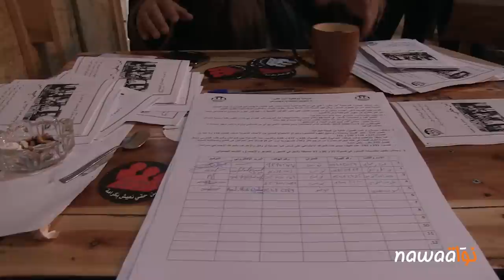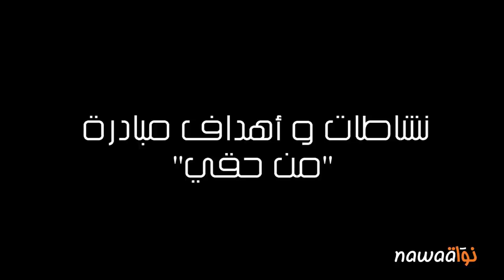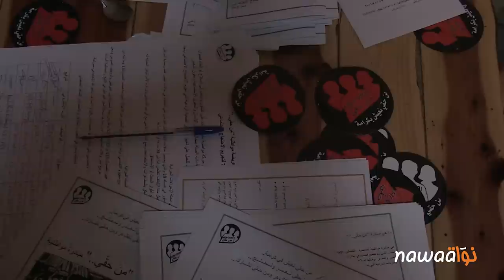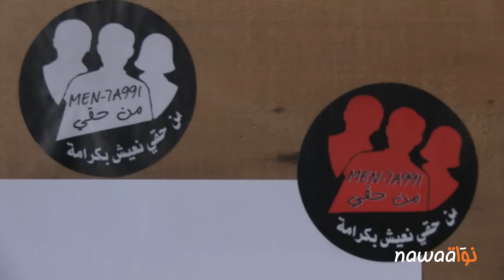مبادرة "من حقي" لمناهضة تجريم الحراك الاجتماعي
في فضاء “اللوح” وسط العاصمة التونسيّة، نظّمت الأطراف المكوّنة لمبادرة “من حقّي” لقاءا شبابيّا مفتوحا ضمّ العديد من مكوّنات المجتمع المدني بدءا بمنظّمات حقوقيّة وحركات شبابيّة ووجوه سياسيّة كالنائب نزار عمامي ومنظّمة اتحاد أصحاب الشهائد العليا المعطّلين عن العمل والإتحاد العام لطلبة تونس والعديد من الوجوه الشبابيّة التي كانت ضحيّة يوما ما للتضييق الأمني والتتبّع العدليّ على خلفيّة نشاطها السياسيّ أو انخراطها في الحراك الإجتماعيّ في أكثر من جهة.